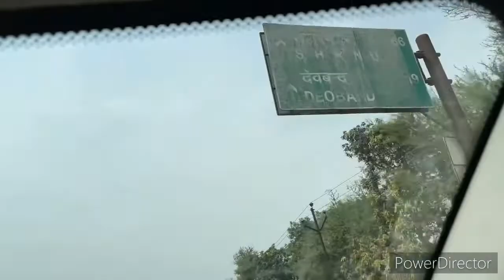Best Momos In Dehradun Meerut To Dehradun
Going to Dehradun
Hum Log chale Momos khana Dehradun
Best Moms In Dehradun